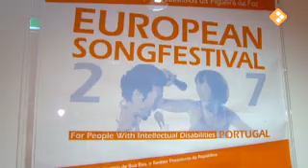Danny Smoorenburg winnaar Eurovisie Songfestival 2007 in Portugal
Even uit de oude schoenendoos
Danny Smoorenburg tijdens zijn deelname voor Nederland aan het Eurovisie Songfestival in Portugal